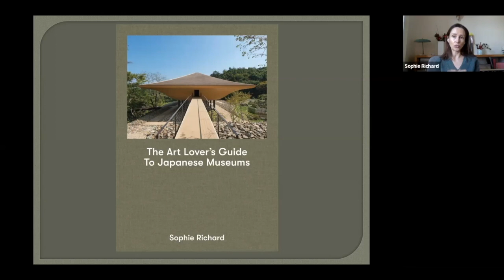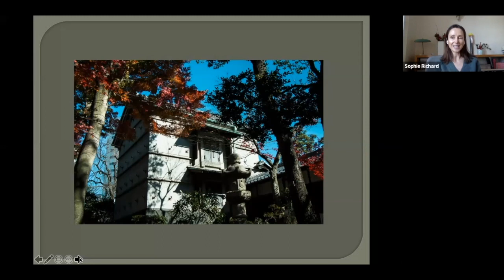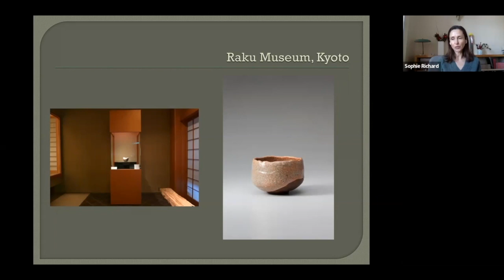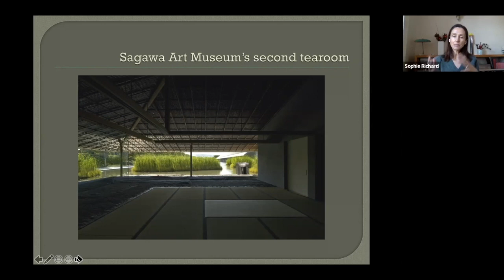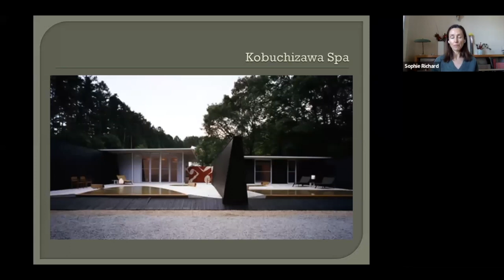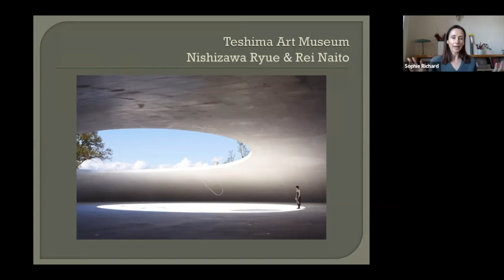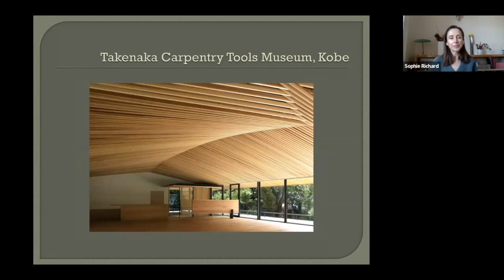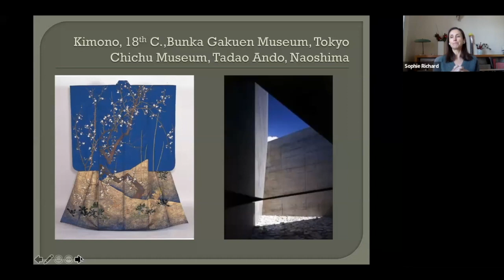2022.12.15 Art Historian Sophie Richard on Researching Art Museums in Japan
Since 2010, French art historian Sophie Richard has been researching art museums in Japan, visiting countless sites around the archipelago. Presenting her latest book published by Yale University Press, The art lover’s guide to Japanese museums, Sophie discusses her motivations and shares insight on the rich, dynamic and multifaceted world of Japanese museums.